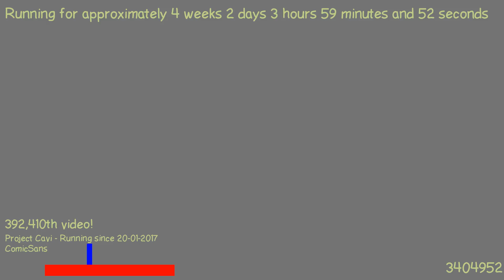1487556248 - Webdriver Cavi - H